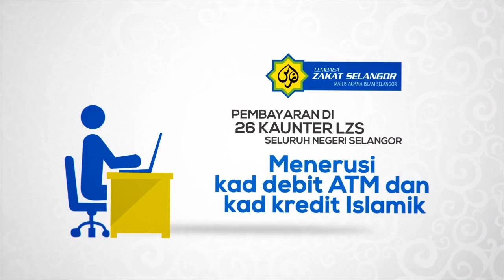Zakat Fitrah 2015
Info zakat fitrah Lembaga Zakat Selangor tahun 2015.